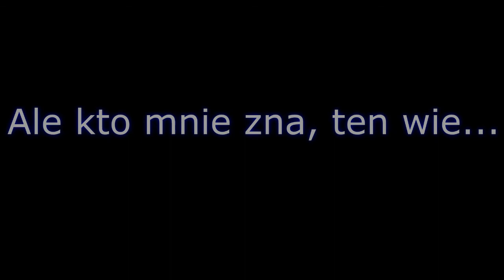[Craft-Elite] #17 - Konkurs GM - zbuduj UFO + zmiany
Wszystkie linki w opisie!
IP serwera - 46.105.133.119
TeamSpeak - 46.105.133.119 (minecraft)